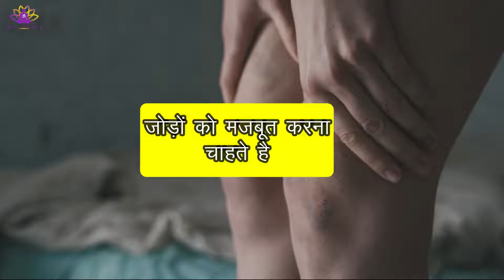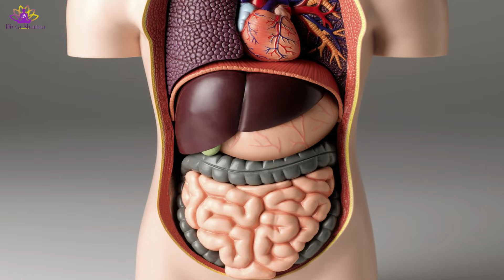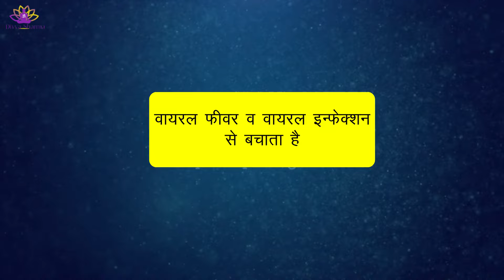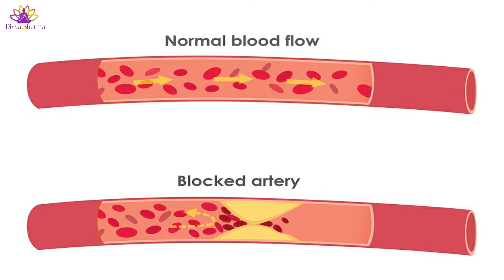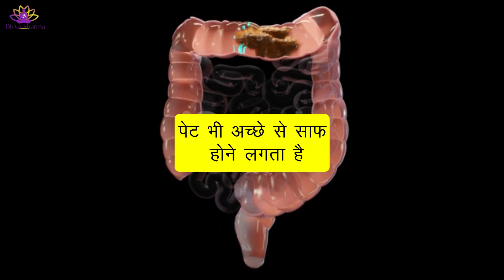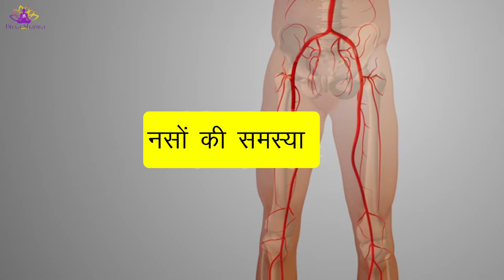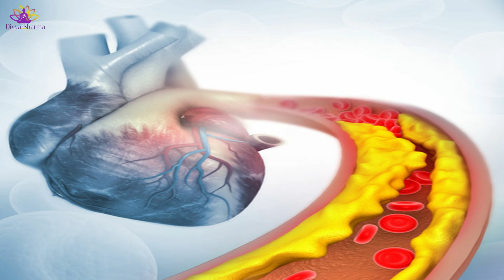बस 1 टुकड़ा खालो सालों पुराण सुख चूका घुटना Knee दौड़ पड़ेगा | Knee pain home remedies/Pumpkin Seeds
बस 1 टुकड़ा खालो सालों पुराण सुख चूका घुटना Knee दौड़ पड़ेगा | Knee pain home remedies/Gharelu upay
In today's video, we will talk about the health benefits of including Pumpkin Seeds in your diet. Also, you can find out here the correct way of eating Pumpkin Seeds only then you can get the correct benefits.
पंपकिन सीड्स यानि कद्दू के बीज आपकी सेहत के लिए काफी फायदेमंद होते हैं | लेकिन फ़ायदों से भी ज़्यादा ये जानना जरूरी है की इन्हे खाने का सही तरीका क्या है |

कद्दू के बीज खाने के अनेक फायदे - pumpkin seed ke anek fayde
कद्दू को हम सभी जानते हैं। इसे हम सब्जी के रूप में स्वाद लेकर खाते हैं। पके कद्दू के अन्दर बहुत से बीज पाए जाते हैं। हम में से बहुत से लोग इन्हे कूड़ेदान में डाल देते हैं। पर क्या आपको पता है इसके कितने स्वास्थ्य लाभ हैं? कद्दू के बीज में मैंगनीज, मैग्नीशियम, फास्फोरस, तांबा, जस्ता, आयरन, ट्रिप्टोफेन और प्रोटीन के साथ साथ विटामिन ई, विटामिन k, विटामिन सी और विटामिन बी पाए जाते हैं। इसमें अच्छी गुणवत्ता वाला प्रोटीन और आवश्यक फैटी एसिड भी पाया जाता है। इसके अलावा फेनोलिक (phenolic) और फ्री रेडिकल को ख़त्म करने के लिए विभिन्न रूपों में इसमें एंटीऑक्सिडेंट मौजूद हैं। यह आसानी से बाजार में मिल जाता है। इसका उपयोग मिठाई , मीठी चटनी, सलाद, सूप और सब्जियों में डालकर कर सकते हैं। तो चलिए जानते हैं कद्दू के बीज के फायदों के बारे में।